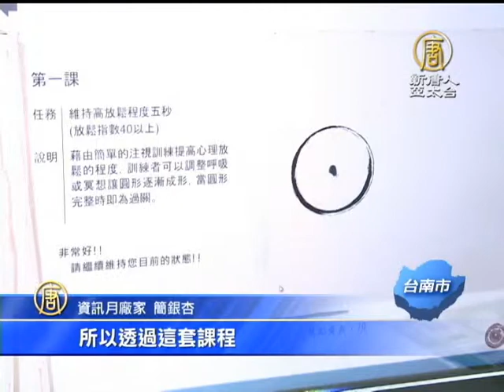【台灣新聞】台南資訊月 數位科技生活更便利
2014年新春最佳去處1/18~2/16來夢時代穿越時空! 憑「好康護照」再抽新春納福超值大紅包!

【新唐人亞太台2014年1月21日訊】全台最後一檔資訊月今早在台南南紡世貿舉行，本次展場最大賣點就是硬體與APP的結合，可以應用在生活與教育上，讓數位科技在生活應用上更加便利。

看起來像耳機與麥克風的裝置，穿戴在額頭上，透過腦電波感應與軟體程式的應用，就可進行專注力的提升。

資訊月廠家 簡銀杏：
「所以透過這套課程，就可以了解小朋友的專注力與放鬆度，可以靈活的來應用。」

還有日本電子大廠利用近距離無線通訊技術，將手機與相機功能結合。

資訊月廠家：「互相碰觸以後(就可使用)，我們就可以省去掉， WIFI 、藍芽，以往需要撥接，需要輸入帳號密碼，現在都不用了。」

本次活動主題在於智慧、創新與驅動未來，透過軟硬體的結合，讓原本教學與手邊3C產品的應用更加便利。

台南市電腦商業同業公會理事長 楊忠橋：「最主要就是要強調民眾在生活上的便利與效率性，所以在展場裡面，有展示很多的APP應用程式。」

台南資訊月即日起到14號，共規劃了四個區域，想體驗新的數位科技與APP應用的民眾，可得把握機會了。